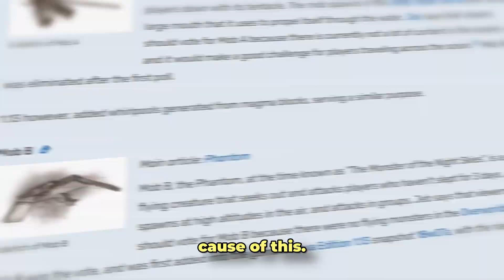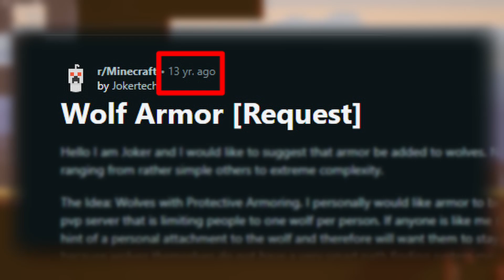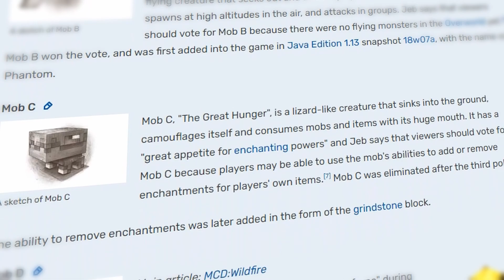Minecraft Mob Votes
Hey, Budz!
PLEASE. Vote for whatever mob you want! Emphasis on YOU. These Mob Votes are seriously dragging down the Minecraft community. Every year, people spread hate to others for not agreeing with them. With the recent changes to Minecraft's EULA, I figured that they would want to make the community/ fandom more kid friendly... How does spreading discourse online aid that? I sincerely hope they add all of these mobs. I feel as if most players would also like this. No "winners". No "losers". At the end of the day, we're all just Minecraft players. We don't need this necessary competition. I will be streaming my live reaction to Minecraft Live 2023 on twitch! If you're interested in watching along make sure to join us at:

► 🔖 CHAPTERS:

0:00 2023 Mob Vote
0:38 The Crab
1:07 The Armadillo
1:28 The Penguin
1:47 What Mojang should do
2:51 Endcards

► 🙌 MUSIC/ VIDEO CREDIT:
2020 MC Live: "Minecraft Live 2020: Full Show" -

►🫂Pronouns
Elephant (Ele): She/her
Fireball: She/her, He/him
Bunny: They/them, He/him
Treehugger: She/her
Carlos: He/him
Han: He/him

►Closed Captions (IN VIDEO NOT ON YOUTUBE)
Elephant (Ele): Yellow
Fireball: Red
Bunny: Blue
TreeHugger: Green
Carlos: Orange
Han: Light Blue